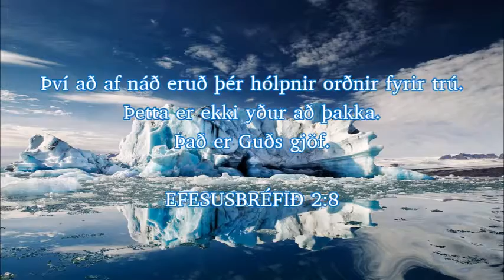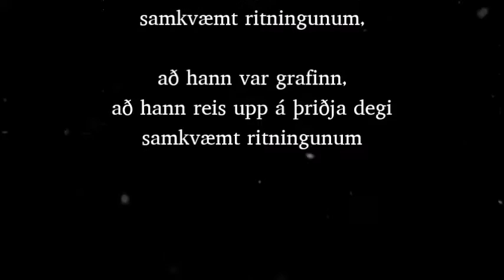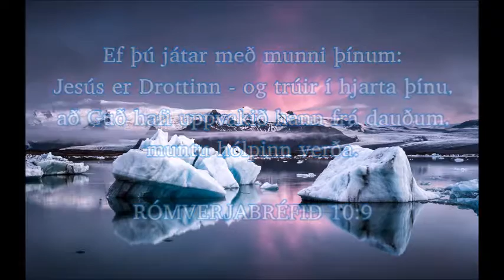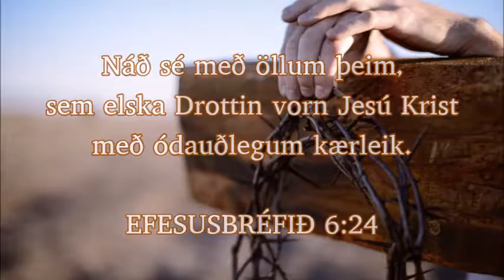Fagnaðarerindis Jesú Krists (Icelandic)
Fagnaðarerindis Jesú Krists
The Gospel of Jesus Christ in Icelandic